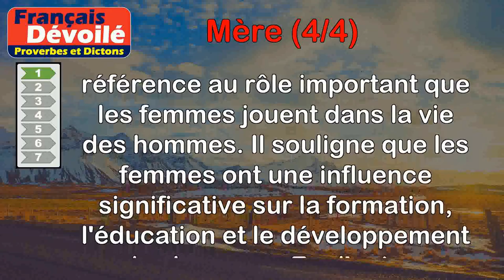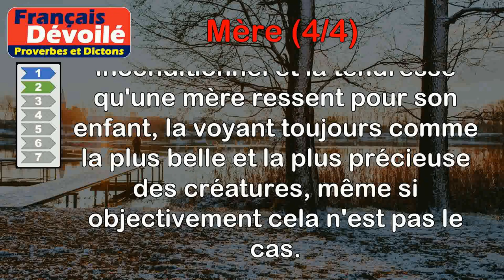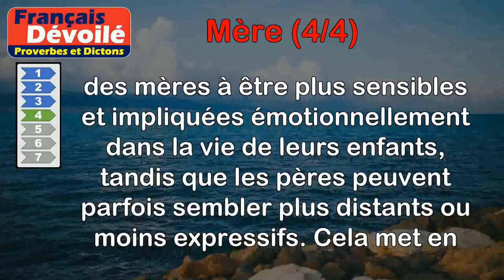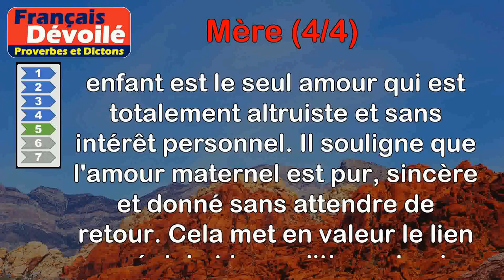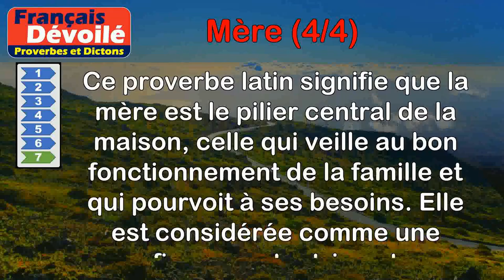Proverbes - Mère (4 de 4)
00:00 Introduction
00:07 Proverbe Italien - La femme est la mère de l'homme.
00:46 Proverbe Algérien - Tout bousier est gazelle aux yeux de sa mère.
01:21 Proverbe Éthiopien - La chevrette n'a pas peur des cornes de sa mère.
02:00 Proverbe Allemand - Ce qui va au cœur de la mère ne va qu'aux genoux du père.
02:40 Proverbe Français - Seul l'amour maternel est désintéressé.
03:19 Proverbe Français - La mère aime plus, le père aime mieux.
03:58 Proverbe Latin - La mère est du foyer l'active providence.